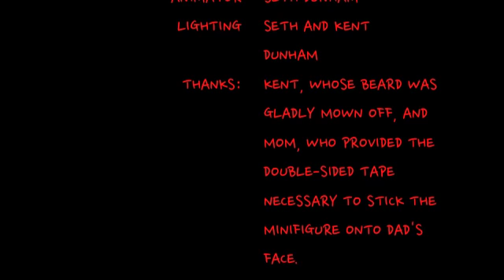MowVember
A father-son animation project.